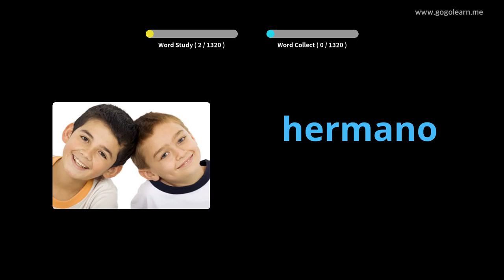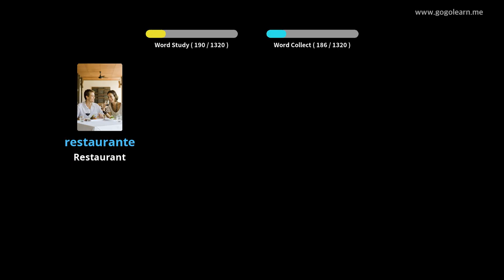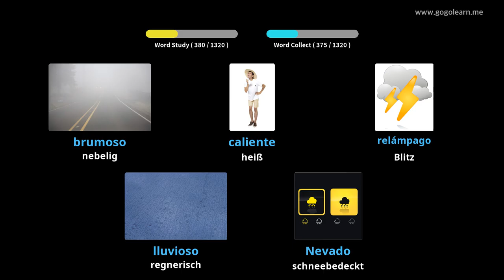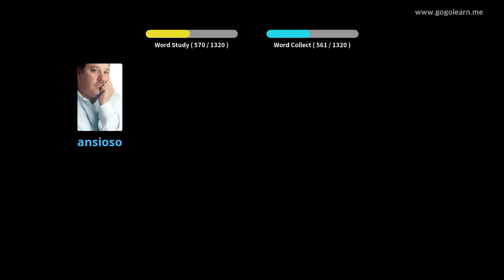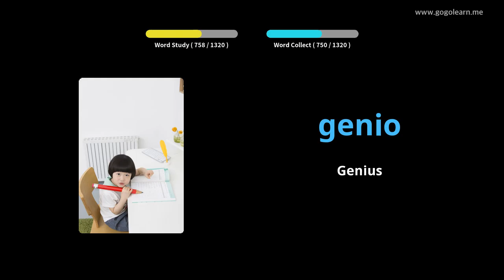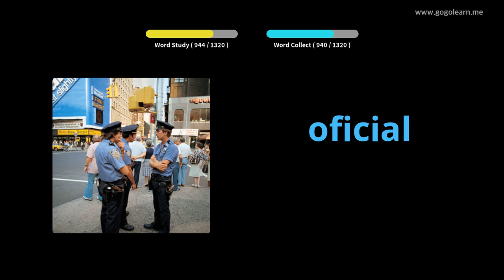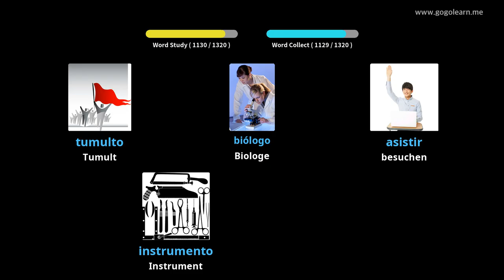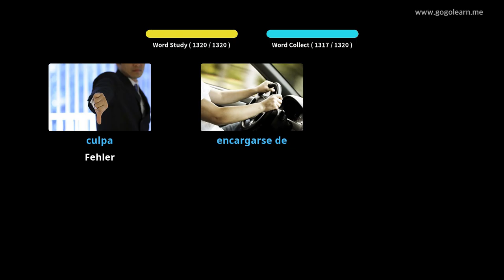Spanisch Lernen Durch Bilder |Spanisch Wortschatz Basic | Golearn